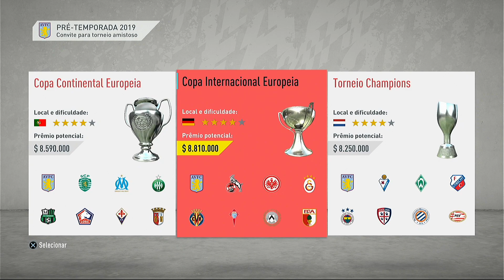Como iniciar o Modo Carreira e... a melhor Tática Personalizada? | Show de Bola #29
Acompanhe com Drico Gamer as últimas novidades do FIFA20 na nova temporada do Show de Bola!